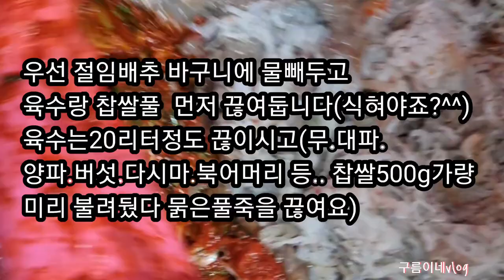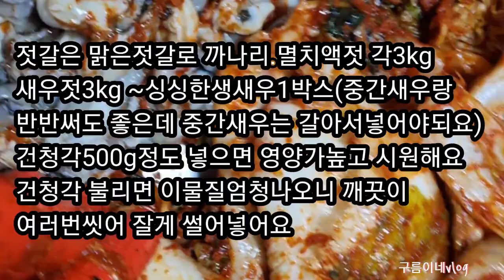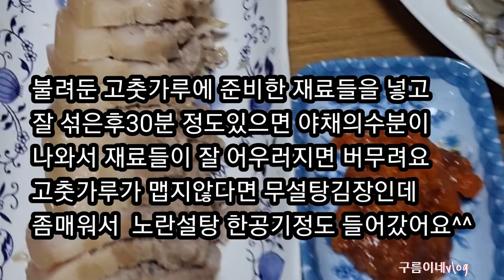시원하고 깔끔한 맛/맛도건강도챙기는 요것 꼬옥넣으세요/30포기용 김장김치 완벽레시피(어렵지않아요~)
일년에한번 온가족이 모여 김장하는날 오손도손 행복한 시간을 만들어보세요~^^